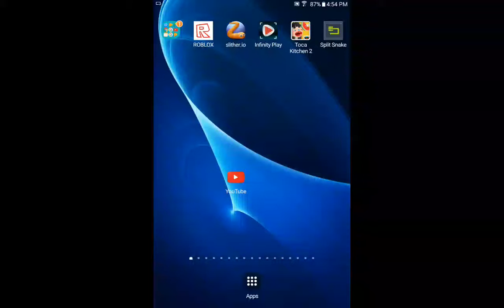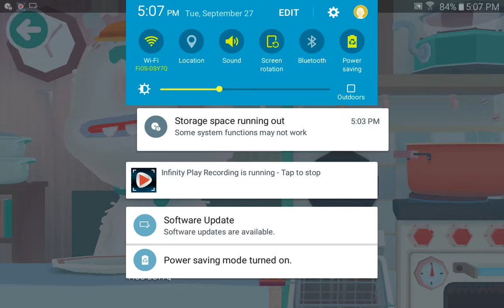Kevin the minion plays Toca Kitchen #1